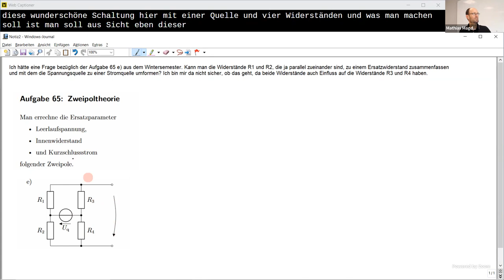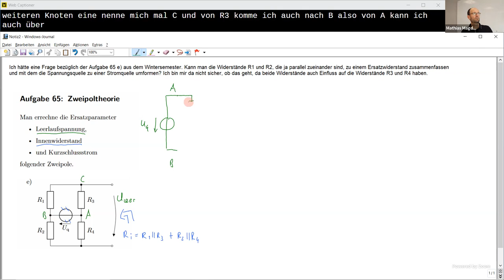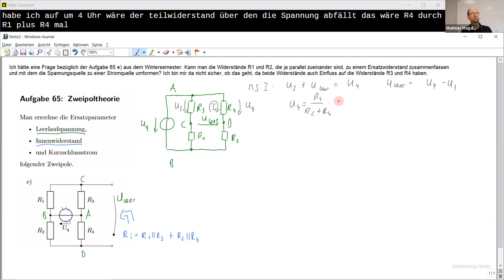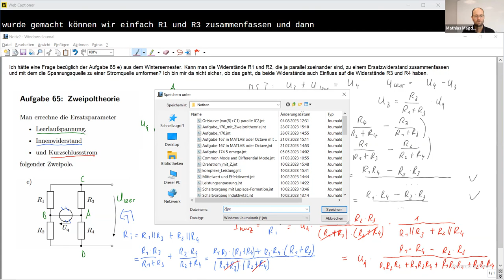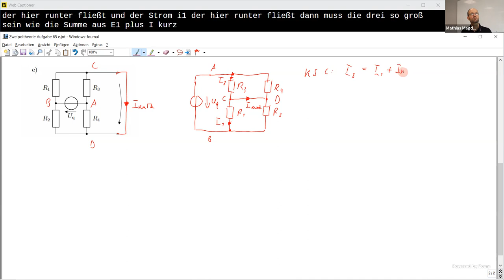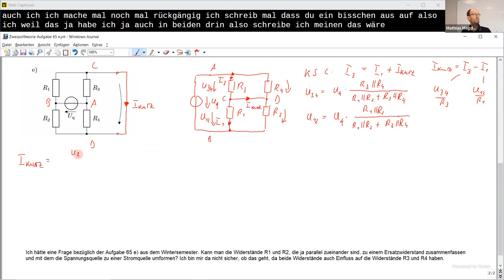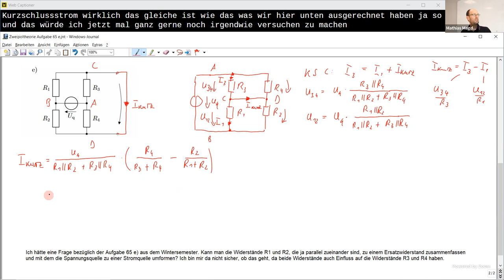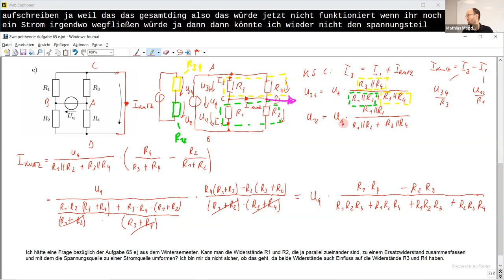Zweipoltheorie Ersatzwiderstand, Leerlaufspannung & Kurzschlussstrom einer Brückenschaltung Aufg. 62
In diesem Video entwickle und diskutiere ich eine Lösung zur Bestimmung des Ersatzwiderstandes, der Leerlaufspannung und des Kurzschlussstromes einer Brückenschaltung zur Anwendung der Zweipoltheorie. Da keine Zahlenwerte für die Bauelemente gegeben sind und eine symbolische Lösung gesucht ist, sind relativ längliche mathematische Umformungen nötig, um zu zeigen, dass die auf verschiedenen Wegen bestimmten Lösungen übereinsimmen. Das Video ist ein Mitschnitt einer GETtoKnow-Sprechstunde von bei Twitch.

Kapitelmarken:
0:00 Erklärung der Schaltung
1:14 Innenwiderstand berechnen
2:11 Leerlaufspannung berechnen
11:25 Kurzschlussstrom aus Leerlaufspannung und Innenwiderstand berechnen
19:22 Kurzschlussstrom direkt berechnen und mit vorheriger Lösung vergleichen
32:33 Frage zum Spannungsteiler